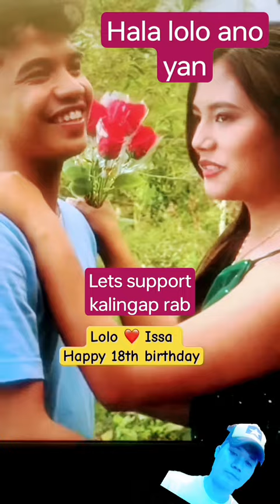Lolo may iba na#youtubeshorts